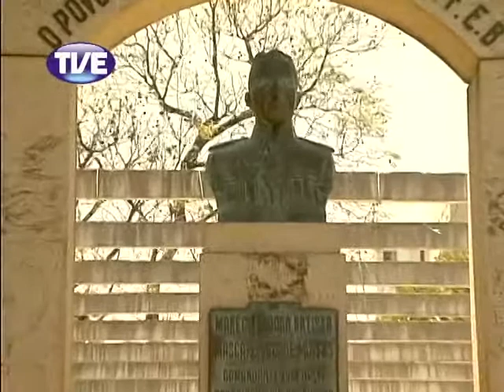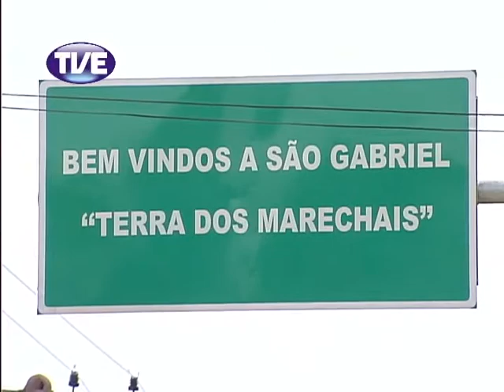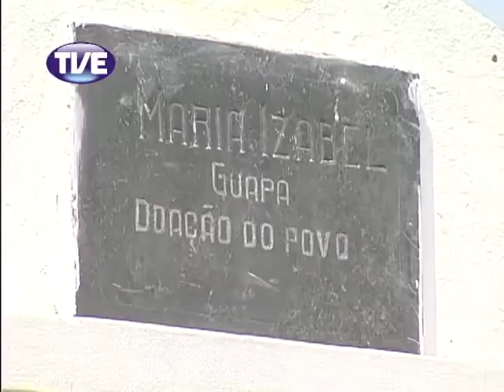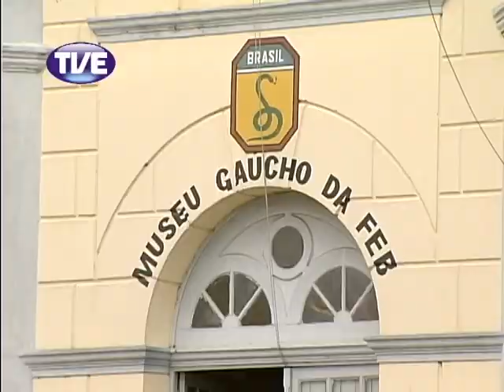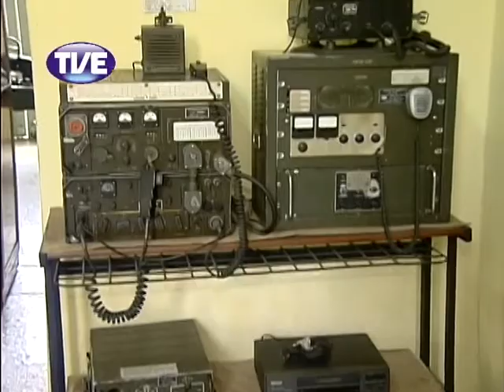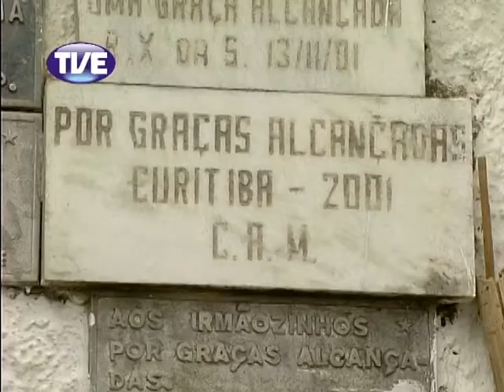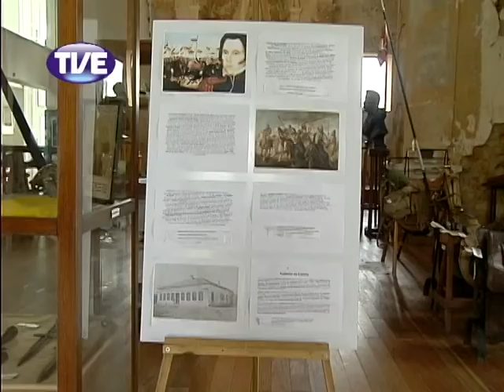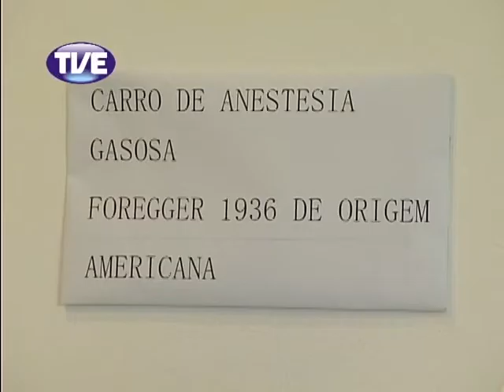TVE nos Festivais - 19ª Canção de São Gabriel